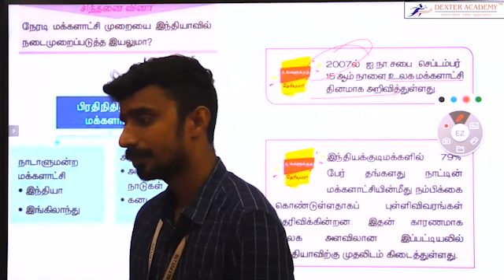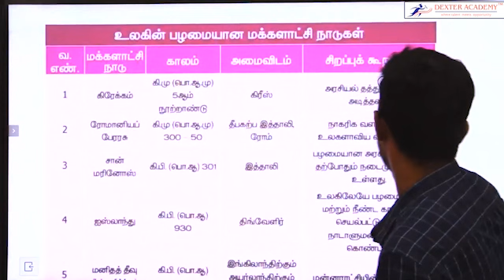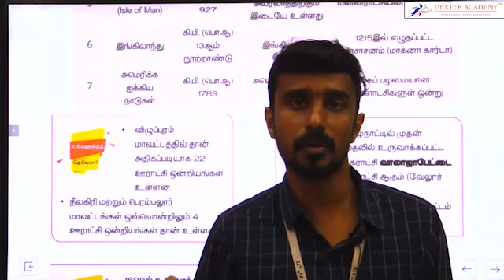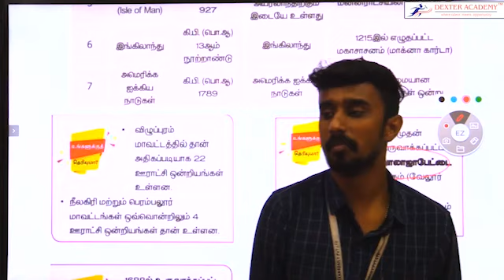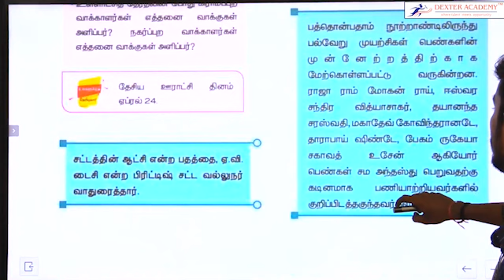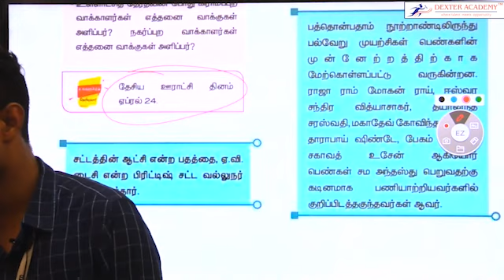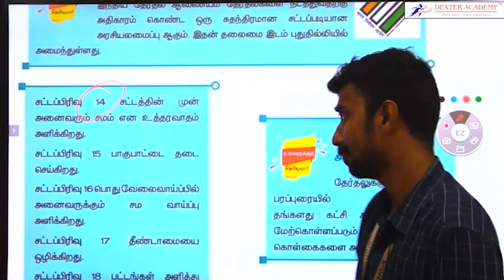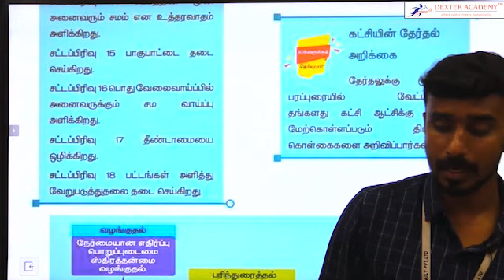TNPSC 2023 : Polity | இந்திய அரசியலமைப்பு Part- 3 | Indian Polity School Books box Questions